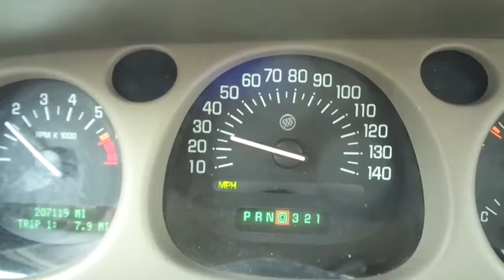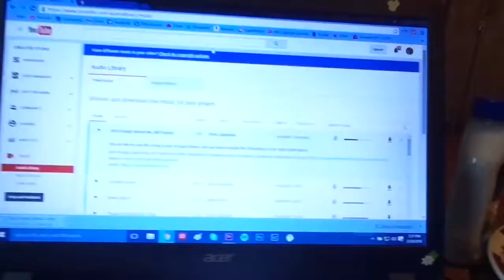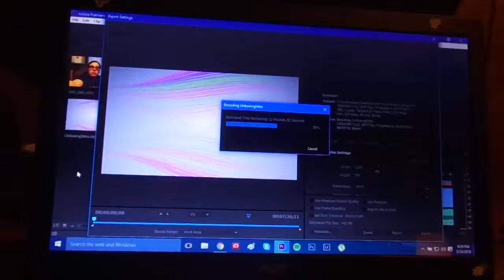One Hell of A Snowstorm!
Michigan gets hit with one hell of a snowstorm and I have to fight to get to work and back in it!